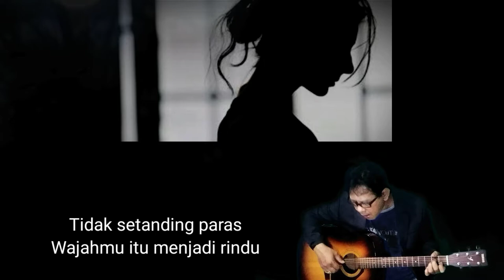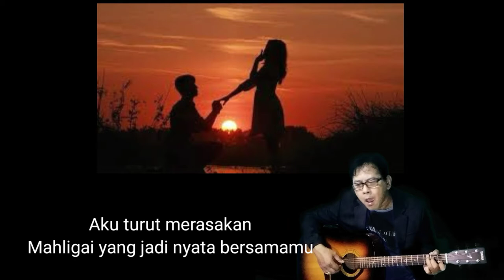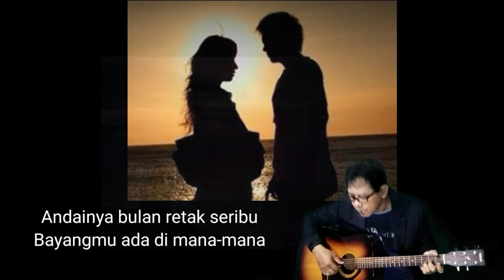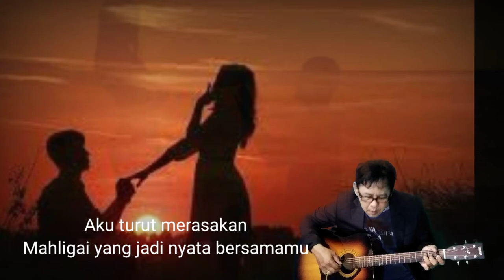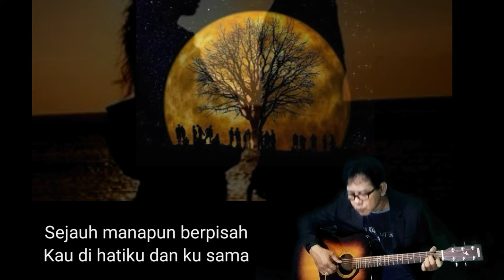Salam Sejahtera Samudra cover suarman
Salam Sejahtera
Samudera
Tiada secantik bahasamu
Kugubah lalu menjadi lagu
Tidak setanding paras
Wajahmu itu menjadi rindu
Andainya bulan retak seribu
Bayangmu ada di mana-mana
Jika kaca berderai
Luka tertusuk seluruh jiwa
Kita pun diibaratkan
Kasih suci yang bahagia
Aku turut merasakan
Mahligai yang jadi nyata bersamamu
Pertama dan kaulah selamanya
Riwayat yang menghikayat cinta
Kasih jangan biarkan
Kata yang nista membakar kita
Kata janji bukan ukuran
Hanya sejati dalam diri
Kuburkan aku di hatimu
Demi cinta sebelum mati
Sejauh manapun berpisah
Kau di hatiku dan ku sama
Dalam tidur dalam terjaga
Kuucapkan salam sejahtera
Jika kaca berderai
Kita pun diibaratkan
Aku turut merasakan
Sejauh manapun berpisah
Kuucapkan salam sejahtera